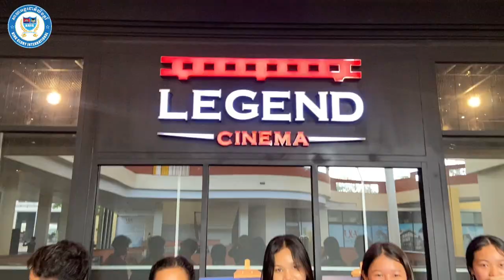Treating our wonderful students to a movie after their Children's Day Dancing Performance.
សកម្មភាពនាំសិស្សឆ្នើមៗរបស់យើង ទៅមើលកុន បន្ទាប់ពីការឡើងឆាកសម្ដែងក្បាច់រាំ ក្នុងឱកាសទិវាកុមារអន្តរជាតិ 🍿🎞️😎
Popcorn, movie magic, and happy faces! Treating our wonderful students to a movie after their Children's Day Dancing Performance.